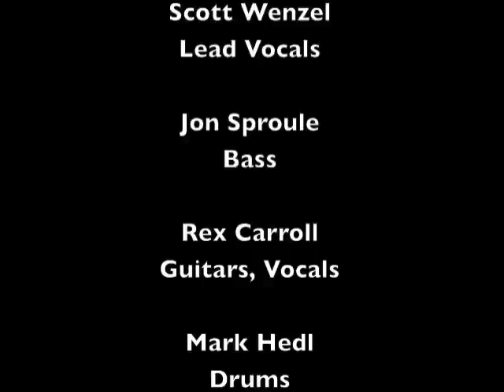Track 08 "All I Need" - Album "Whitecross" - Artist "Whitecross"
"All I Need" Track 08 from the album Whitecross by Whitecross.